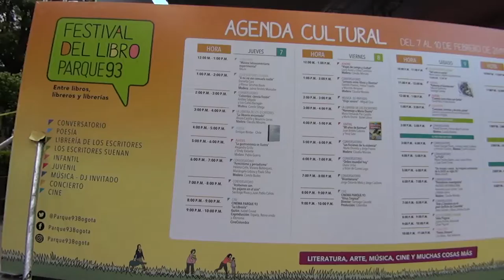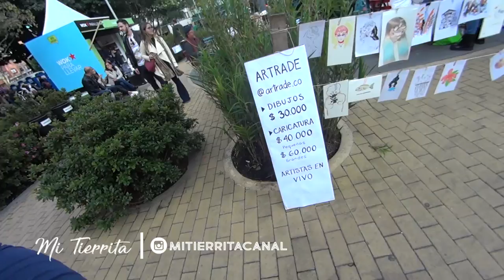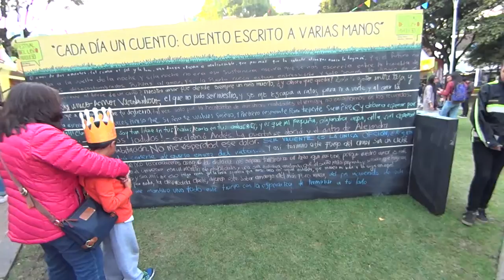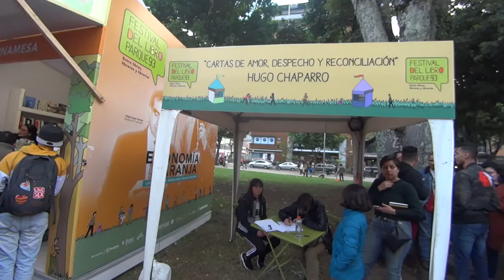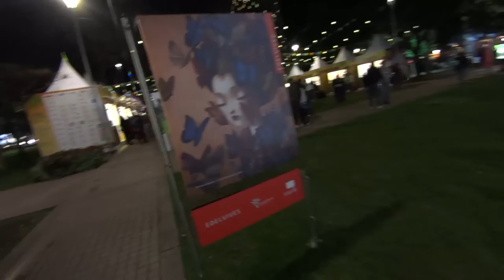Entre libros, libreros y librerias FESTIVAL DEL LIBRO PARQUE 93 - 2019 | Mi Tierrita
Entre el 7 y el 10 de febrero de 2019 en el Parque de la 93 de Bogotá se llevó a cabo el segundo FESTIVAL DEL LIBRO PARQUE 93, un evento que invita a varias librerías independientes de todo el país a ofrecer su contenido literario en la capital colombiana. También se pueden encontrar eventos artísticos, musicales, conservatorios y muchas actividades culturales durante estos cuatro días.
Tuve la oportunidad de conversar con Juan Carlos Rincón de La Pulla y el autor Cubano Armando Lucas Correa y muchas otras personas increíbles.

Entre libros, libreros y librerias FESTIVAL DEL LIBRO PARQUE 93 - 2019